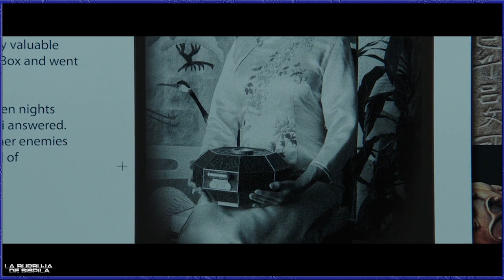Siete Deseos (2017) Resumen / Review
Film dirigido por John R. Leonetti y protagonizada por Joey King, Ryan Phillippe, Elisabeth Röhm, Sherilyn Fenn y Shannon Purser, con una duración de 90 minutos, del género terror y fantástico, fue estrenada en el 2017.